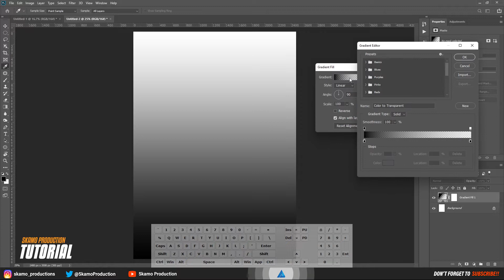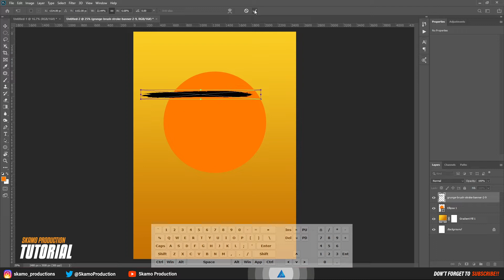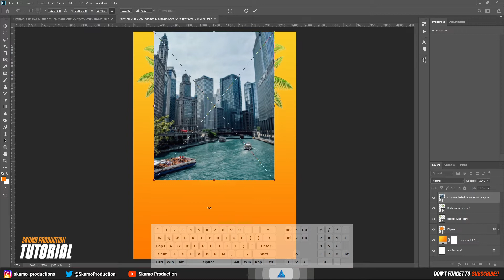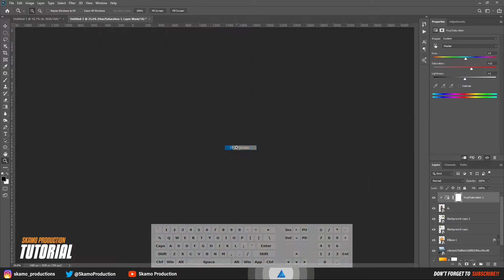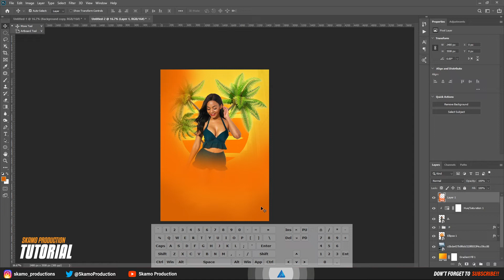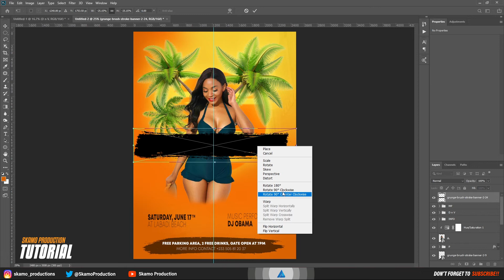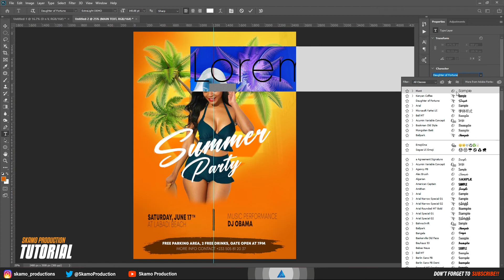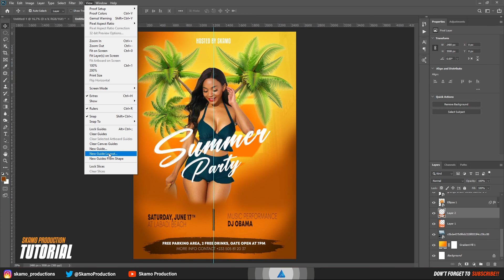How to Design a Flyer in Photoshop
In this video you well learn how to create an amazing flyer using Adobe Photoshop.